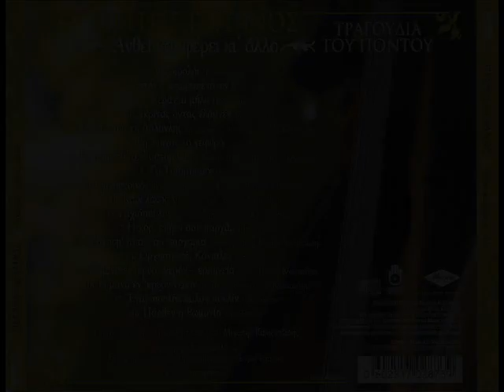ΡΑΧΙΟΠΟΥΛΟΝ Τραγούδια του Πόντου Πέτρος Γαϊτάνος - Καλιοντζίδης P Gaitanos Greek song from Pontus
ΡΑΧΙΟΠΟΥΛΟΝ

Στίχοι: Μιχάλης Καλιοντζίδης
Μουσική: Μιχάλης Καλιοντζίδης

Δίσκος :  ΄΄ ΑΝΘΕΙ ΚΑΙ ΦΕΡΕΙ ΚΙ ΑΛΛΟ ΄΄  2006

Χορός Τίκ

Ραχιόπουλον θα ίνουμε
Σα ράχια θα γυρίζω
Σα κλαδόπα θα κάθουμε
Και θα χελιδονίζω

Ραχιόπα σκίζω κι έρχουμε
Τα γόνατα μ’ κι τσίζω
Τα στράτας ης πολλά μακρά
Το κάρδοπό σ’ θα χτίζω

Η δείσα εφέκεν τα ραχιά
Κι’ εκάτσεν σα καμμένα
Τρυγόνα μ’ άφσ’ τα κυρουκά σ’
Και αρ’ έλα μετ’ εμέναν

ΜΕΤΑΦΡΑΣΗ ΣΤΗ ΝΕΟΕΛΛΗΝΙΚΗ

ΒΟΥΝΟΠΟΥΛΙ

Στ’ όρη πουλάκι θα γενώ
Στις ράχες θα γυρίζω
Μες στους κλώνους θα κάθομαι
Και θα χελιδονίζω

Βουνά διαβαίνω να σε βρω
Και οι στράτες μακριάς σου
Κόποι δε με φοβίζουνε
Να φτιάξω την καρδιά μου

Η δείσα φεύγ’ απ’ τα βουνά
Κάθεται στα καμένα
Να σε κλέψ’ απ’ τον κύρη σου
Συνωμοτεί με μένα

Ο νέος είναι πρόθυμος να μεταμορφωθεί ακόμα και σε ωδικό πουλί, αρκεί να μπορέσει να συγκινήσει την αγαπημένη του

Πέτρος Γαϊτάνος
΄΄ Ανθεί και φέρει κι' άλλο ΄΄
Τραγούδια του Πόντου

Παραγωγή : Universal 2006
Διεύθυνση Παραγωγής : Πέτρος Γαϊτάνος
Ενορχήστρωση : Μιχάλης Καλιοντζίδης
Συμμετέχει η παραδοσιακή χορωδία  "Ακρίτες του Πόντου"   Σταυρούπολης Θεσσαλονίκης
Λαογραφική μελέτη - Μετάφραση στίχων: Βασίλης Ταρνανίδης

Petros Gaitanos
IT BLOSSOMES AND BARES MORE
(Universal 2006)

Traditional songs from Pontus

Production : Universal Music
Production Management- Art Supervision  : Petros Gaitanos

Orchestration: Michalis Kaliontzides